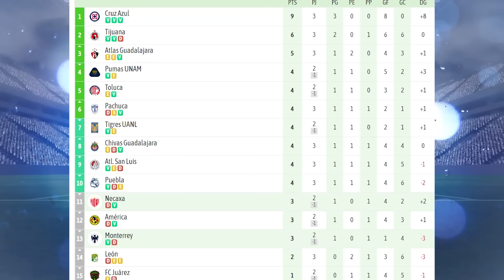Te presento datos del Tigres vs America Liga MX hoy | Historial, análisis y como vienen los equipos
Hola queridos seguidores de mi canal en este video te presentare datos ,análisis, historial y como vienen los equipos del partido de Tigres vs America hoy .